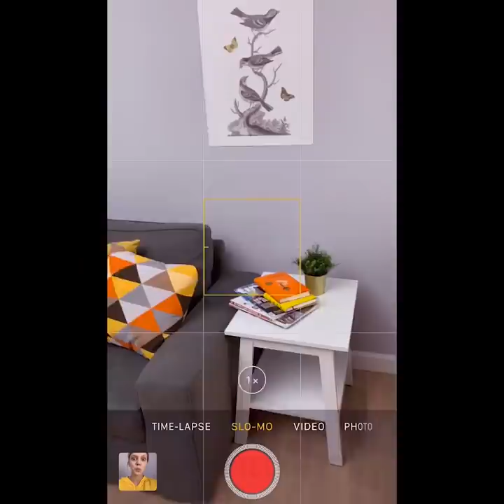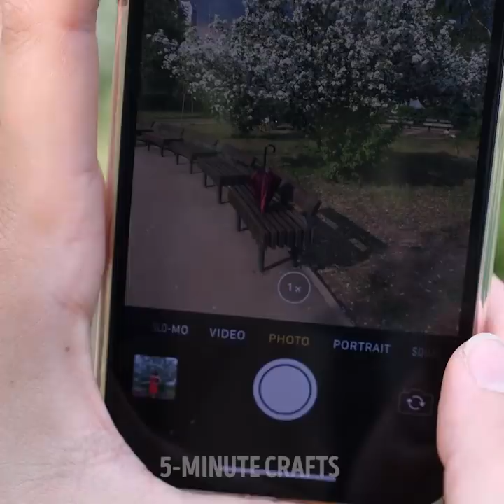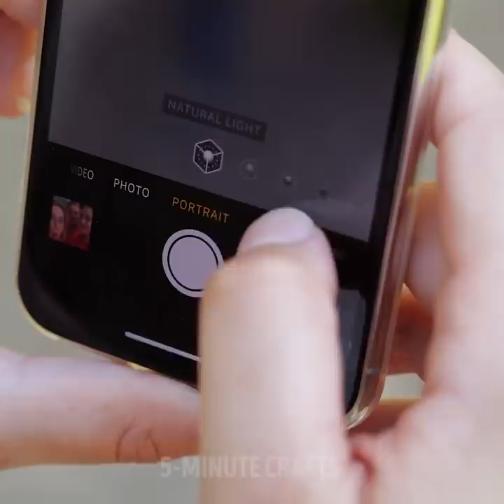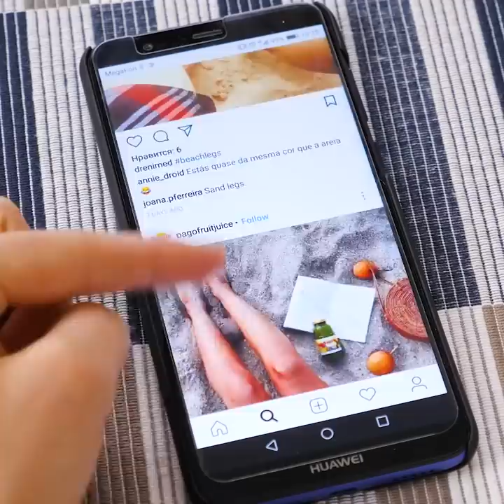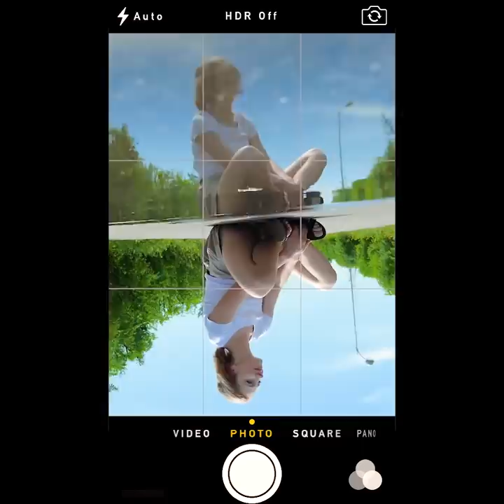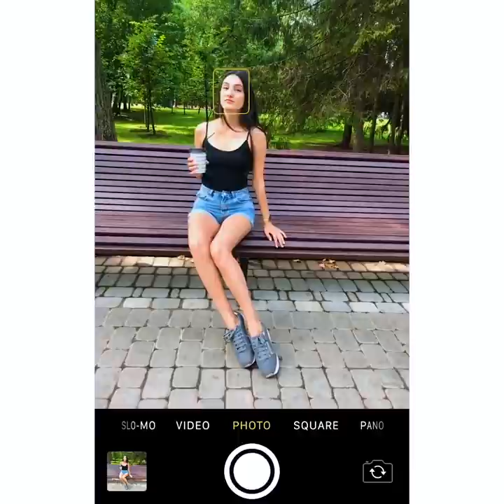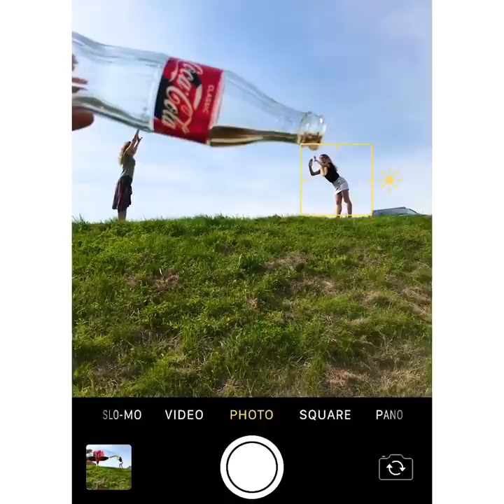36 CRAZY AND CREATIVE PHOTO IDEAS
TIMESTAMPS:
00:43 Trick for beauty bloggers
01:17 Starlight night
01:46 Perfect sunset photo
02:05 How to create multi-hand photo
02:25 Photo trick for bloggers
03:35 DIY underwater camera
03:52 Photo prank
06:35 Romantic photo idea
06:44 DIY Lightbox